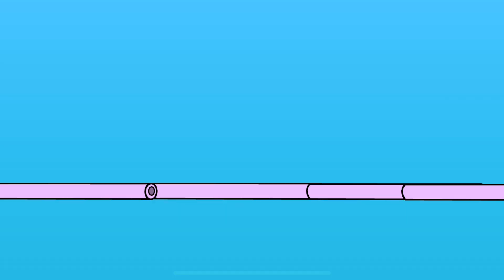🎢Chained To the Rhythm🎡🎠A Gacha Music Video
Plot: I was Invited to the Magic🎢Amusement Park🎡 and Movie Night🎬

Song:🎠Chained to the Rhythm by Katy Perry🎡🎢